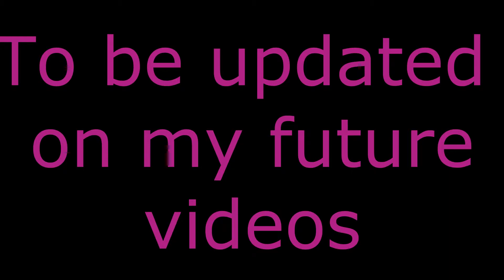SWTOR Operative Healer Warzone Low level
Lowbie Operative healer in Voidstar warzone
Fatman server